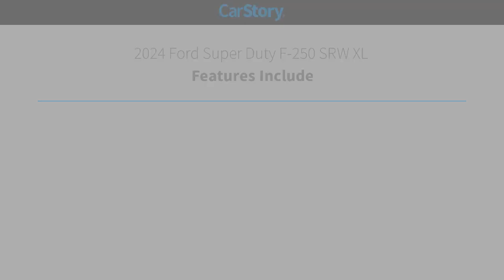2024 Ford Super Duty F-250 SRW SD4020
2024 Ford Super Duty F-250 SRW XL

JC Lewis Ford
9505 Abercorn St

ACCESSORIES ALREADY ADDED: SPRAY IN BEDLINER, UPGRADED TIRES, LEVEL KIT, WINDOW TINT!!!Oxford White 2024 Ford F-250SD XL 4WD 10-Speed Automatic 6.8L V8 4WD.